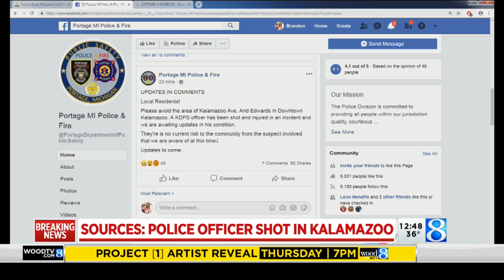Sources: Kalamazoo officer hit by gunfire downtown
A source close to the investigation tell 24 Hour News 8 that a Kalamazoo Department of Public Safety officer was shot, but his protective vest seemed to have stopped all of the rounds. (March 12, 2019)